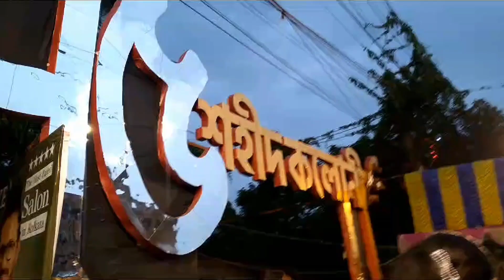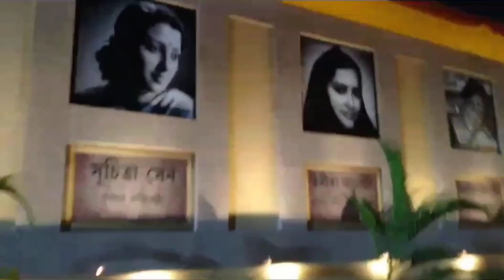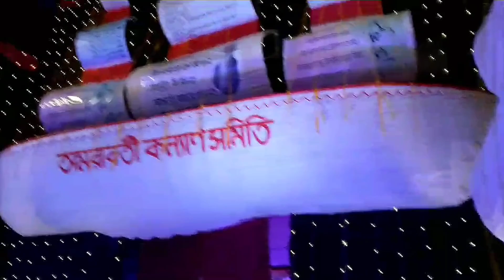Durga Puja Vlog : 4 (shashthi + saptami)